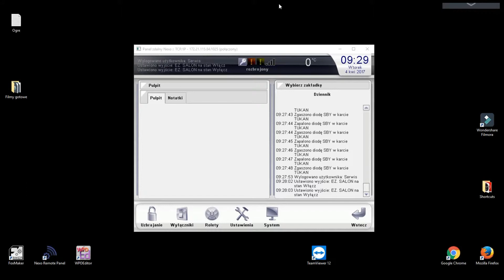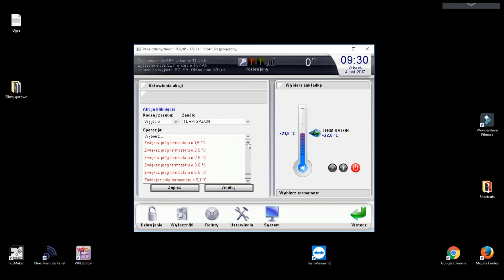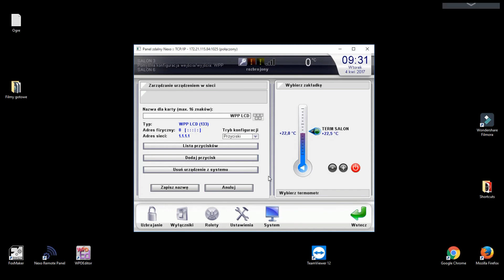4.7 - Programowanie Nexo - Krok 7: Sterowanie termostatem z przełącznika programowalnego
Sterowanie termostatem z przełącznika programowalnego